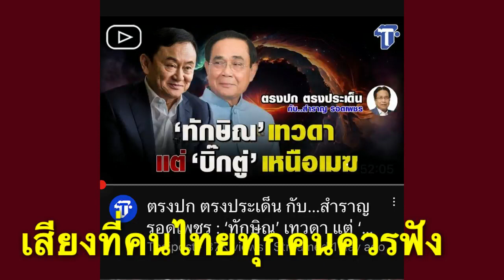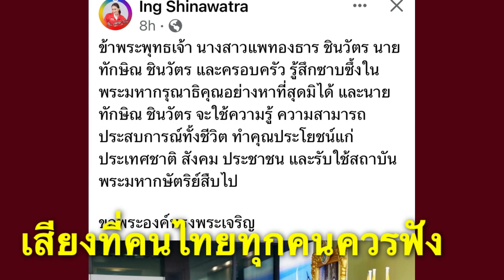เสียงที่อยากให้คนไทยได้ยินกันทุกคน สนับสนุนการนำเสนอโดย มหาวิทยาลัยประชาชน